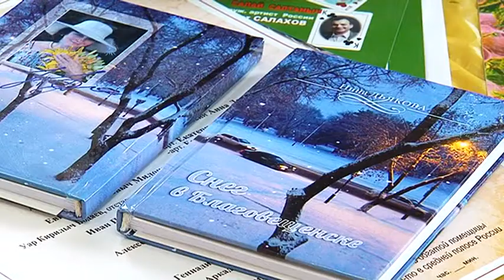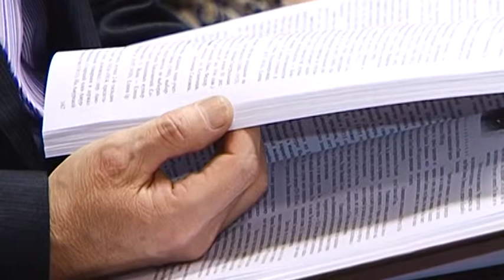Завтра в Благовещенске стартует первый форум «Столичные издания 21 века»